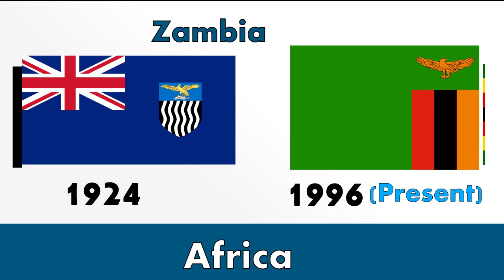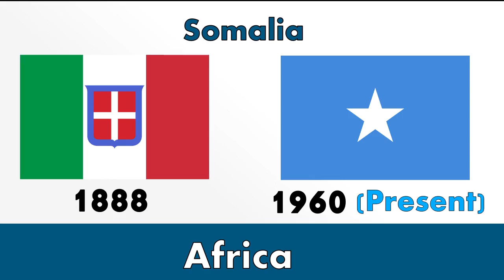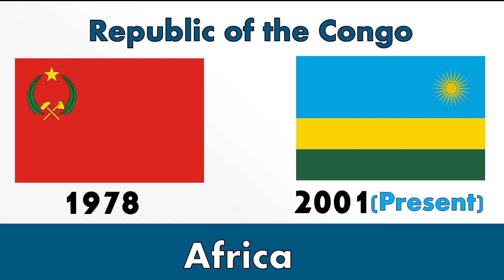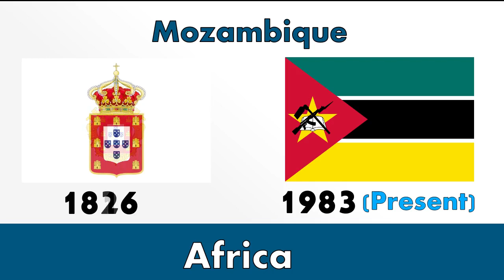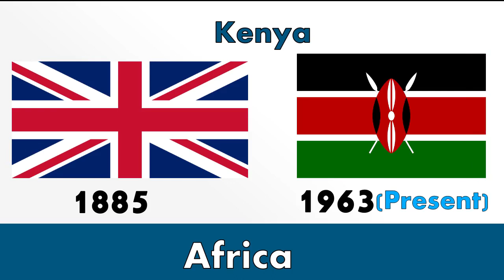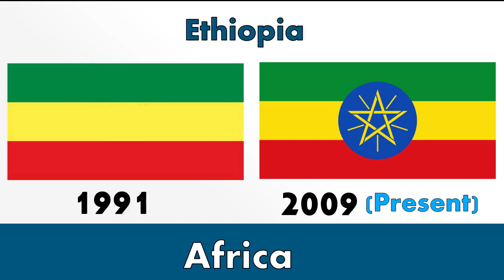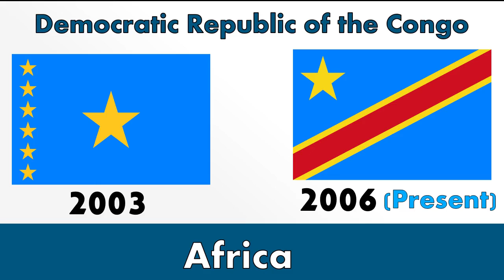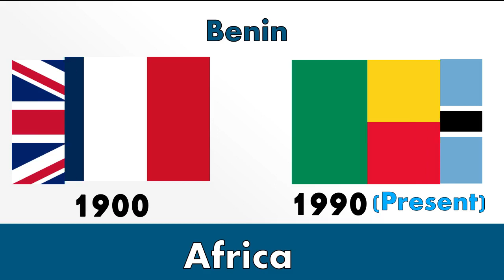Timeline of Every African Country Since Formation | 2021 | Updated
Hello Everyone
The Following video shows the timeline of Oldest and new Flag of African Nation.
The Video is Managed according to Alphabet (Z TO A)

Timestamp
1)  Introduction   -   0:01 - 0:19
2)  Zimbabwe      -   0:20 - 0:29
3)  Zambia  -  0:32 - 0:39
4)  Uganda  -  0:40 - 0:45
5)  Tunisia  -  0:46 - 0:50
6)  Togo  -  0:51 - 0:57
7)  Tanzania  -  0:58 - 01:03
8)   Sudan  -  01:04 - 01:16
9)   South Sudan  -  01:17 - 01:20
10)   South Africa  -  01:21 - 01:36
11)  Somalia  -  01:37 - 01:45
12)  Sierra Leone  -  01:46 - 01:53
13)  Seychelles  -  01:54 - 02:05
14)  Senegal  -  02:06 - 02:15
15)  Sao Tome and Principe  -  02:07 - 02:32
16)  Rwanda  -  02:33 - 02:45
17)  Republic of the Congo  -  02:46 - 02:51
18)  Nigeria  -  02:52 - 03:00
19) Niger  -  03:01 - 03:03
20) Nambia  -  03:04 - 03:13
21) Mozambique  -  03:14 - 03:32
22) Morocco  -  03:33 - 03:40
23) Mauritius  -  03:41 - 03:56
24) Mali  -  03:57 - 04:03
25) Malawi  -  04:04 - 04:15
26) Madagascar  -  04:16 - 04:21
27) Libya  -  04:22 - 04:33
28) Lesotho  -  04:34 - 04:46
29) Liberia  -  04:47 - 04:51
30) Kenya  -  04:52 - 04:57
31) Ivory Coast -  04:58 - 05:03
32) Guinea-Bissau  -  05:04 - 05:18
33) Guinea   -  05:19 - 05:21
34) Ghana  -  05:22 - 05:38
35) Gambia  -  05:39 - 05:44
36) Gabon  -  05:45 - 05:50
37) Ethiopia  -  05:51 - 06:05
38) Eswantini  -  06:06 - 06:10
39) Eritrea  -  06:11 - 06:25
40) Equatorial Guinea  -  06:26 - 06:44
41) Egypt  -  06:45 - 06:56
42) Djibouti-  06:57 - 07:00
43) Democratic Republic of the Congo  -  07:01 - 07:13
44) Comoros  -  07:14 - 07:23
45) Chad  -  07:24 - 07:29
46) Central African Republic  -  07:30 - 07:32
47) Cape Verde  -  07:33 - 07:44
48) Cameron  -  07:45 - 07:52
49) Burundi  -  07:53 - 08:00
50) Burkina Faso  -  08:01 - 08:05
51) Botswana  -  08:06 - 08:09
52) Benin  -  08:10 - 08:15
53) Angola  -  08:16 - 08:25
54) Algeria  -  08:26 - 08:30
55) Conclusion  -  08:31 - 09:14